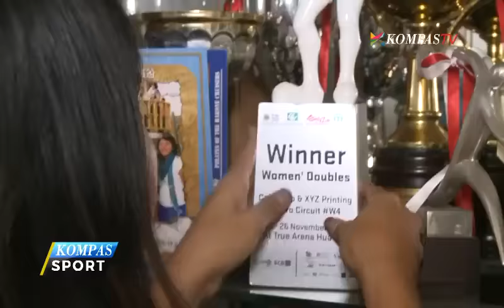Perayaan Natal Petenis Jessy Romples & Beatrx Gumulya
Hari Natal bagi umat kristiani menjadi momen yang paling dinanti. Tak terkecuali bagi atlet tenis ganda putri terbaik Indonesia, Jessy Rompies dan Beatrix Gumulya.